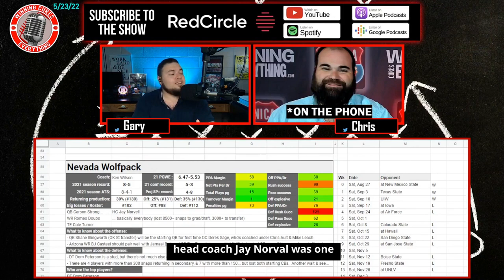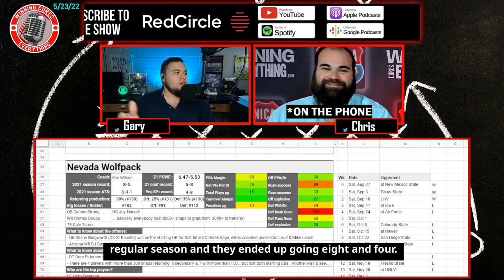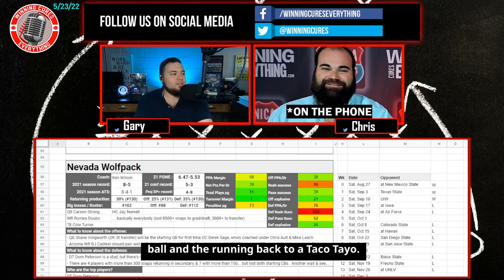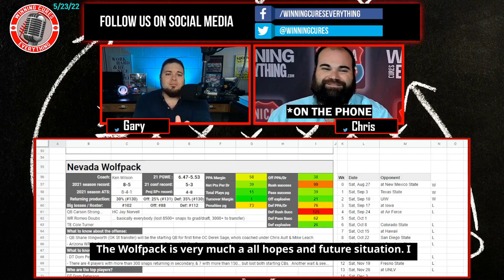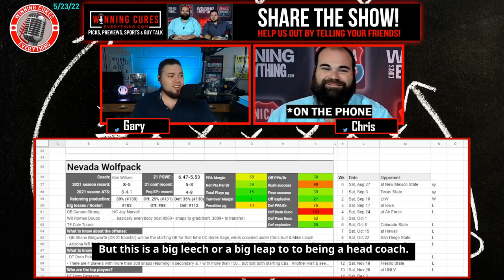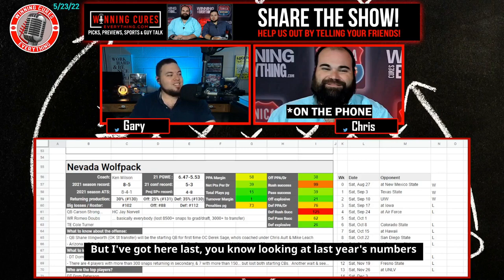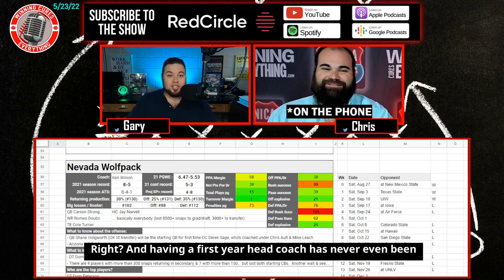Nevada Wolfpack 2022 College Football Season Predictions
Gary & Chris give a quick preview & their predictions for the Nevada Wolfpack 2022 football season, whether they will go over the win total, record prediction, keys to the season and more!